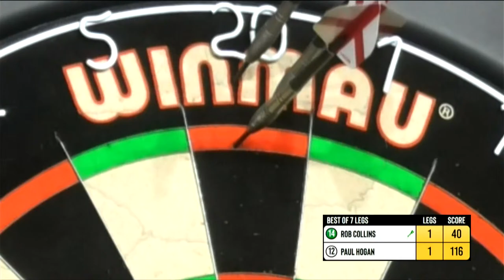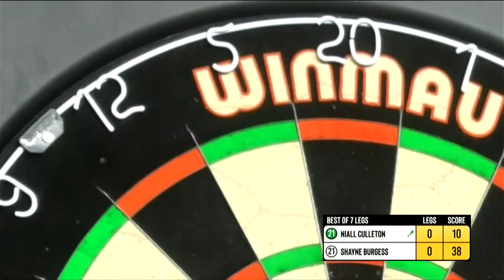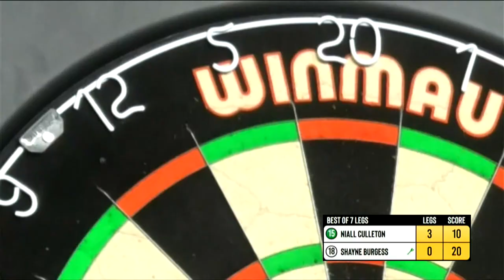Online Darts Live League Thursday 29th April 2021PM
Welcome to Online Darts Live Thursday 29th April 2021. This evening is the first day of Group B and we will see Niall Culleton, Reece Robinson, Rob Collins, Paul Hogan and Shayne Burgess